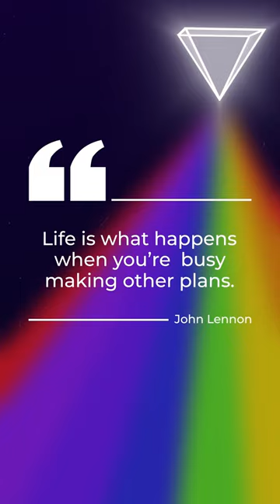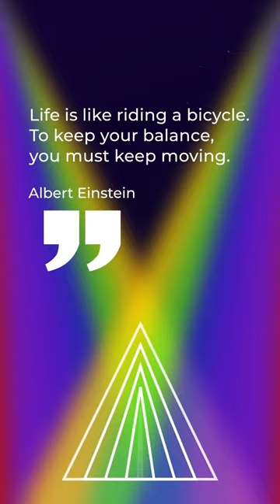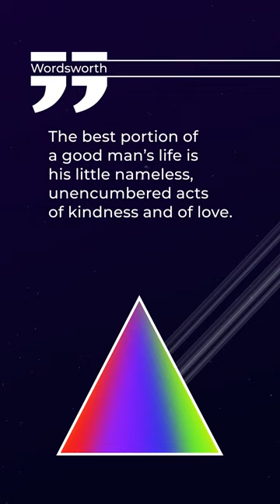motivational quotes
Hello,
We are creative studio,
we design reels, poster, banners, invitaion in motion graphics and many more if you need any of the services related to graphics you can leave a comment or contact us thourgh facebook